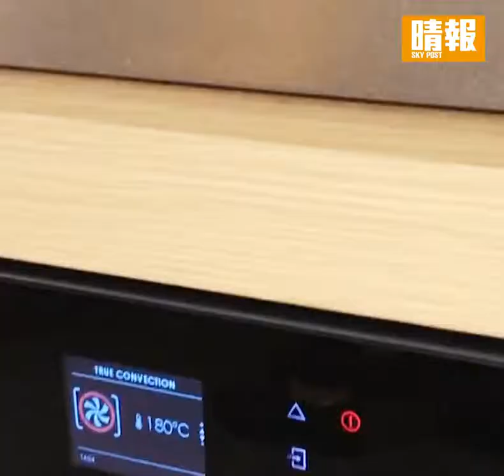晴報製作 | Towngas Mia Cucina意大利高級煮食爐系列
手震震嘅特派員表示，唔敢相信自己竟然煮掂條鹽焗鱸魚，佢話要多謝部焗爐~

Info:
Mia Cucina多功能焗爐 (GYV65)
零售價 $19,800
Mia Cucina單頭煤氣煮食爐(MY31C)
零售價 $9,800
Mia Cucina雙頭煤氣煮食爐 (MY32C)
零售價 $10,800